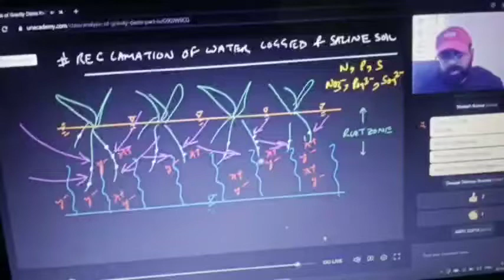jaspal singh unacademy # jokes